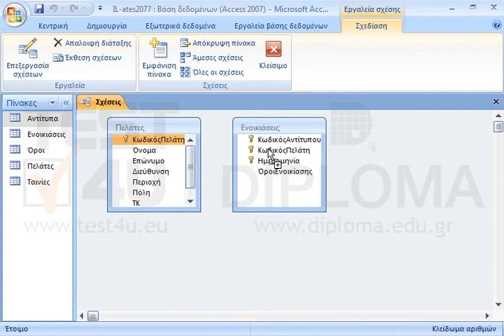Δημιουργήστε μια σχέση ένα-προς-πολλά ανάμεσα στο πεδίο ΚωδικόςΠελάτη του πίνακα Πελάτες και στο...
Δημιουργήστε μια σχέση ένα-προς-πολλά ανάμεσα στο πεδίο ΚωδικόςΠελάτη του πίνακα Πελάτες και στο πεδίο ΚωδικόςΠελάτη του πίνακα Ενοικιάσεις. Ενεργοποιήστε την ακεραιότητα αναφορών.

77-424 Microsoft Office Specialist Access Core 2013 - Ελληνική έκδοση